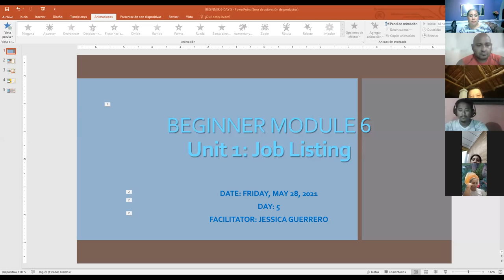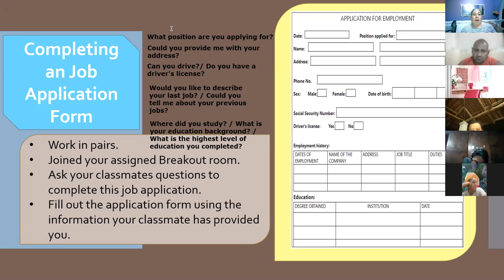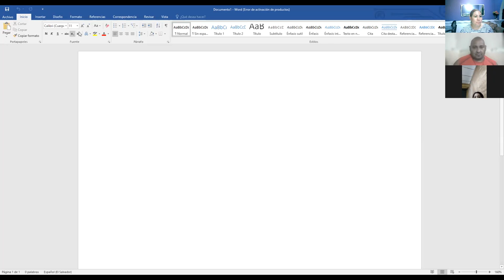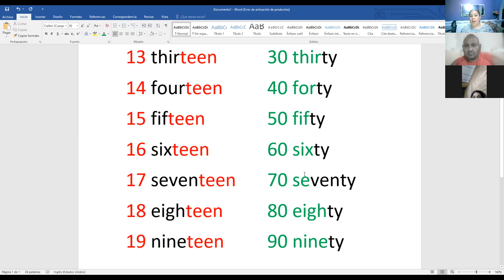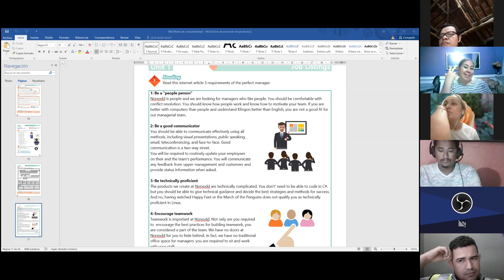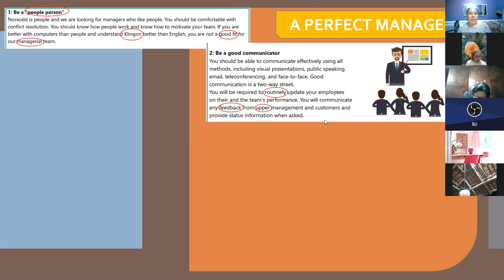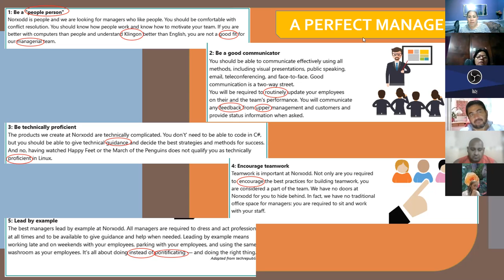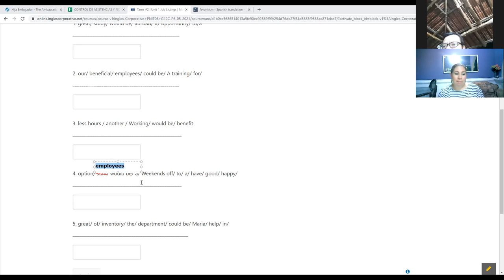Ingles Corporativo- Videoconferencia #5 Create profile description for management position